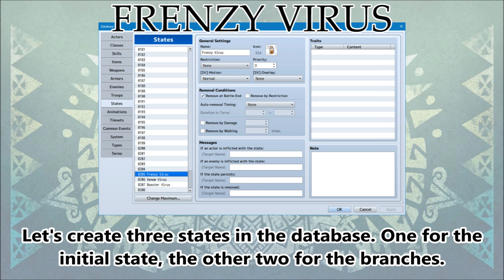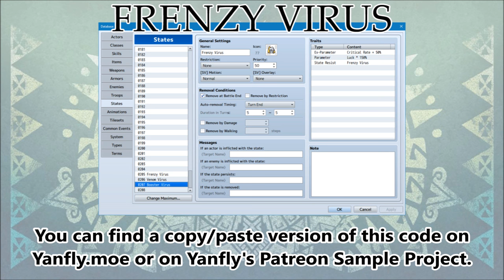Tips & Tricks - Frenzy Virus (Monster Hunter) - RPG Maker MV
You can grab the plugin here:
Yanfly.moe:

The Frenzy Virus from Monster Hunter is interesting. When the target is initially infected with it, it doesn't really do anything. However, depending on the ways the target acts in battle it can evolve two different ways leading into two different possible effects. Let's take a look at how it works with this Tips & Tricks!